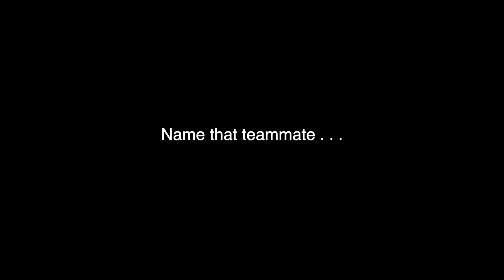Interviews: Talents, Name that ...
NHS GBB 19-20